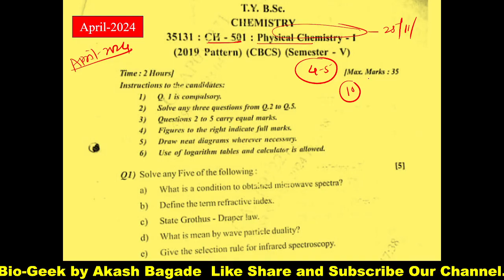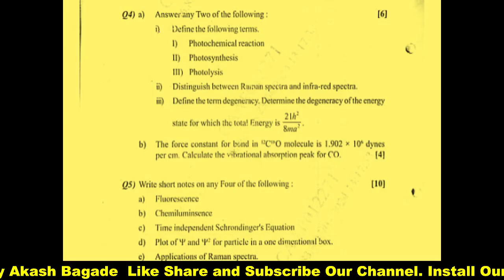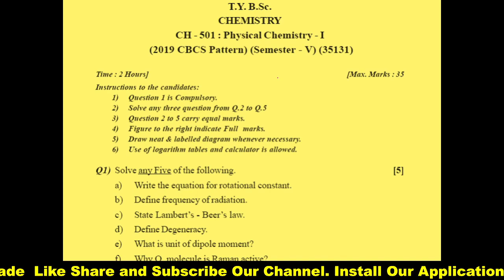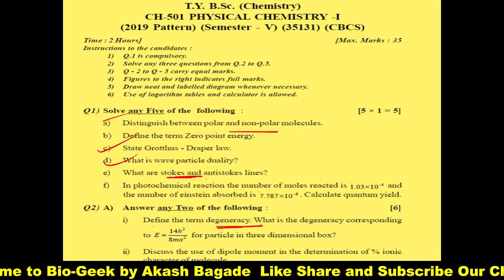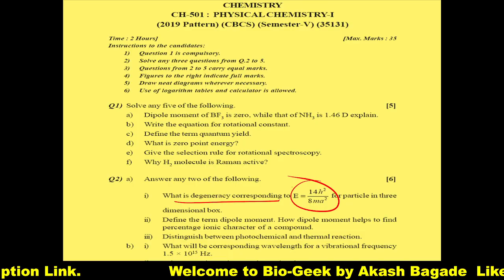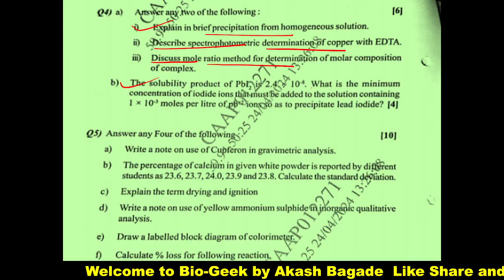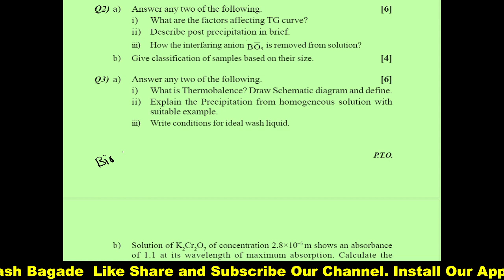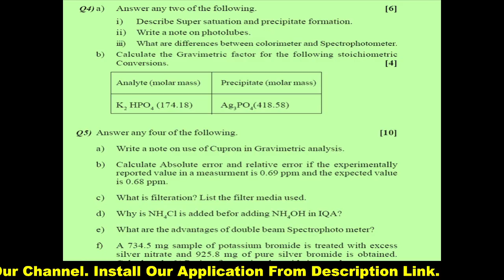T.Y.B.Sc.- Chemistry| Sem-5| Physical and Analytical Chemistry| PYQ| SPPU| Nov.2024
Welcome to BioGeek! In this video, we provide a comprehensive set of previous year questions (PYQs) for T.Y.B.Sc. Chemistry, Semester 5 from Savitribai Phule Pune University (SPPU). This session covers essential topics in Physical and Analytical Chemistry, designed to help you prepare effectively for the November 2024 exams.

Key Highlights:

Complete PYQ coverage for Physical & Analytical Chemistry (Sem-5)
In-depth analysis of frequently asked questions
Insights into question patterns for better exam preparation
Expert guidance for tackling challenging topics
Join us at BioGeek for reliable academic resources and improve your exam performance.